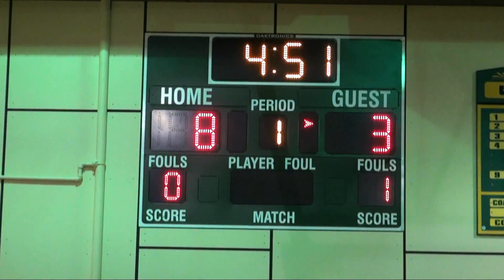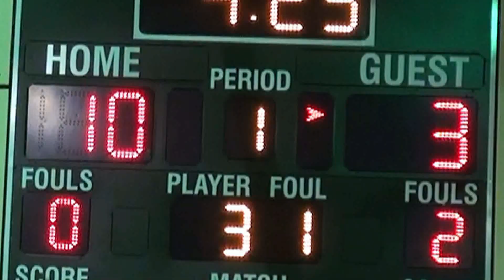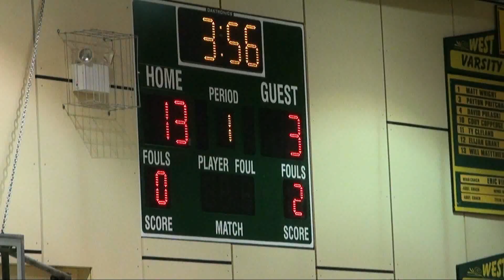Jefferson at West Linn 12 13 13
High School Basketball Jefferson @ West Linn Oregon 12-13-13
This is part 1, intro and part of the 1st quarter